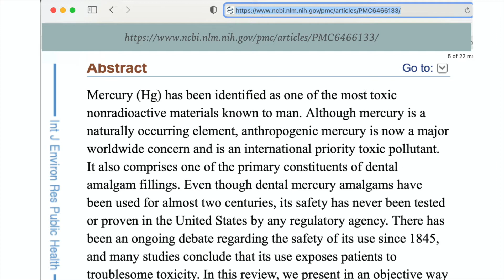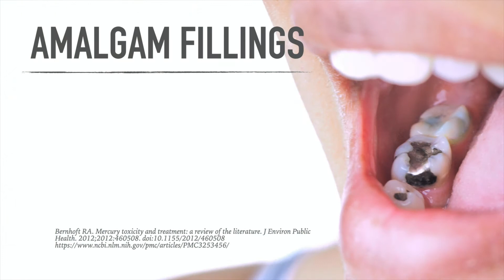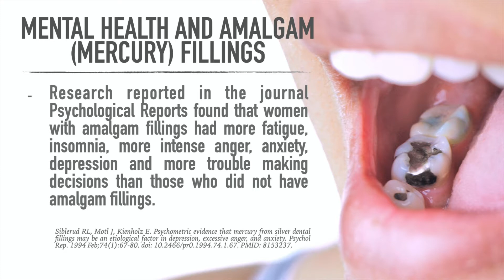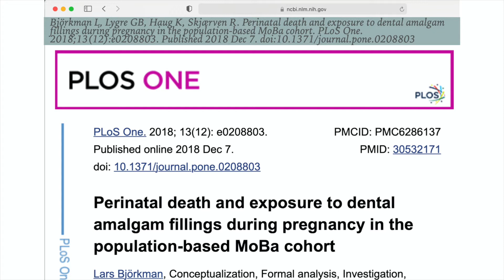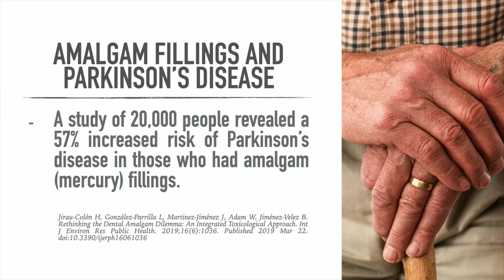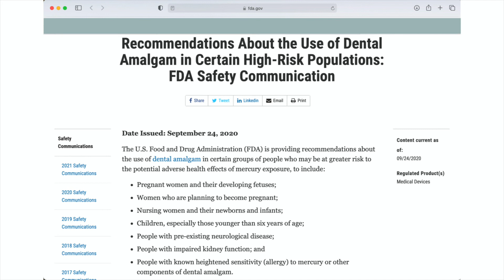Mercury Amalgam Fillings, Your Brain and Health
What can mercury fillings do to your brain? Multiple studies have come out in the scientific literature on the affects of mercury on the brain and your health. We will look at the data and share about a dentist who became mercury toxic.